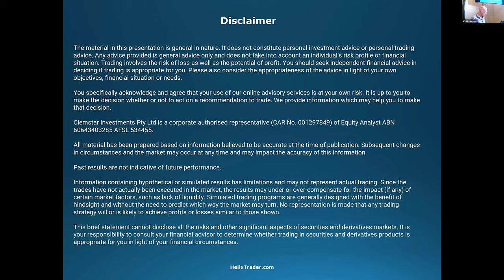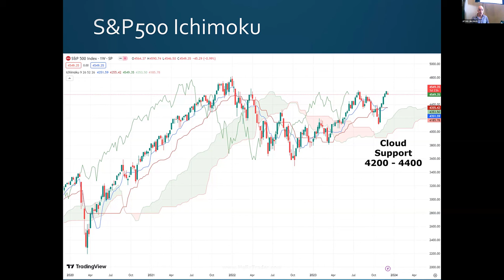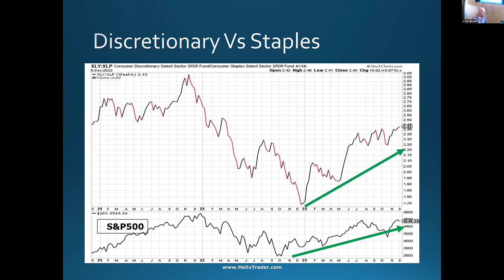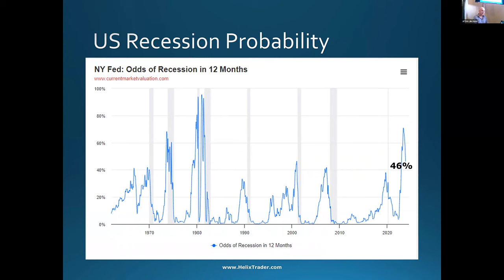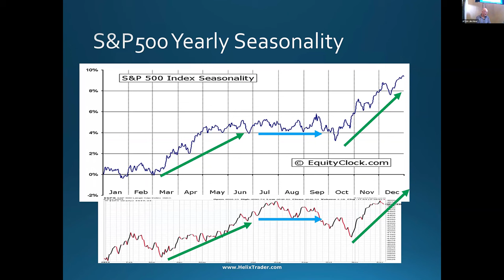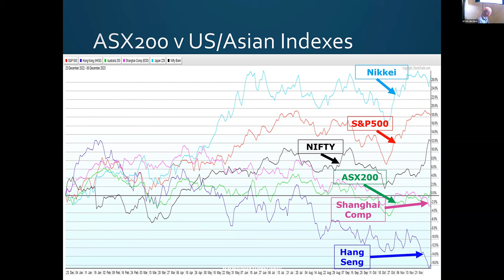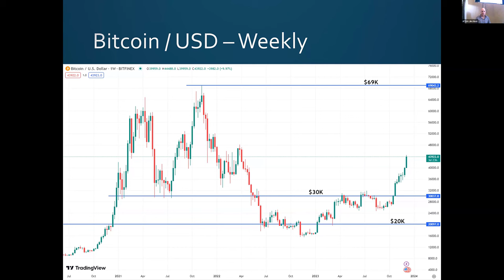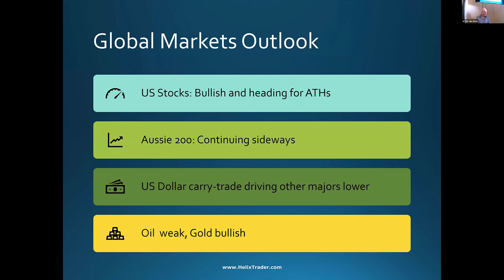Global Markets Technical Outlook 2023 Q4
My latest quarterly take on where we are in the big picture in stocks, currencies, and commodities, and where we might be headed from here.

Recorded live at the Australian Technical Analysts Association in Melbourne.

Apologies for the sound quality.